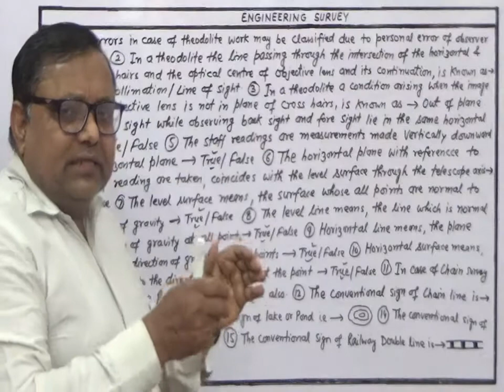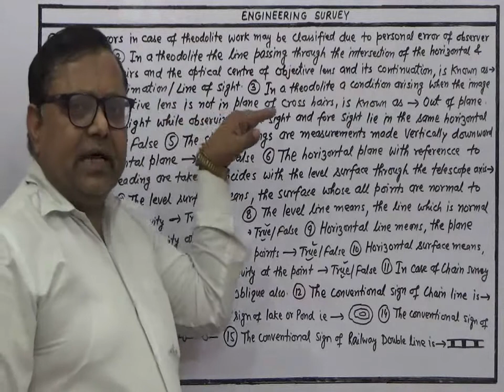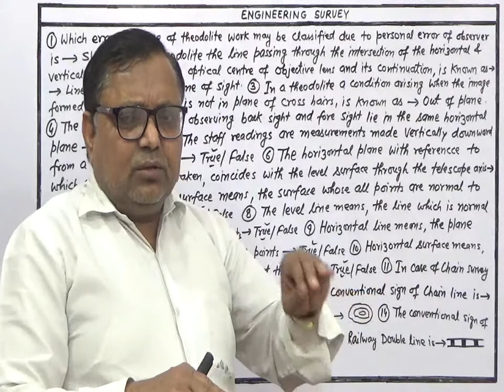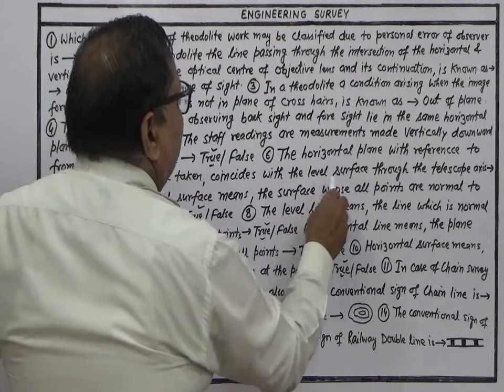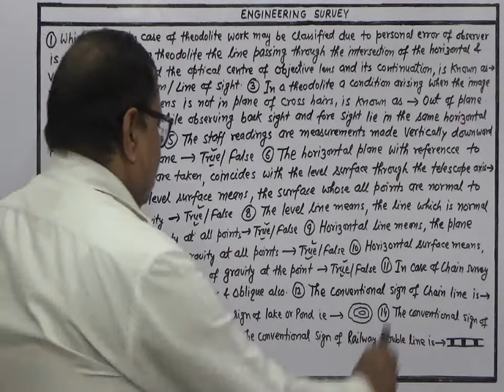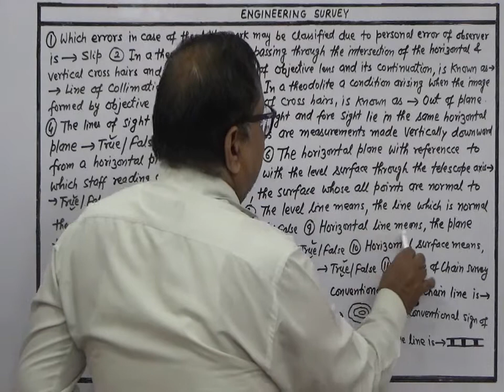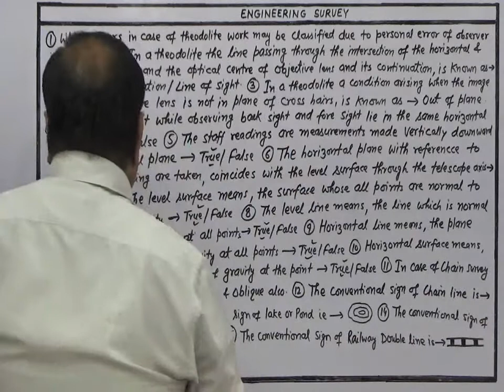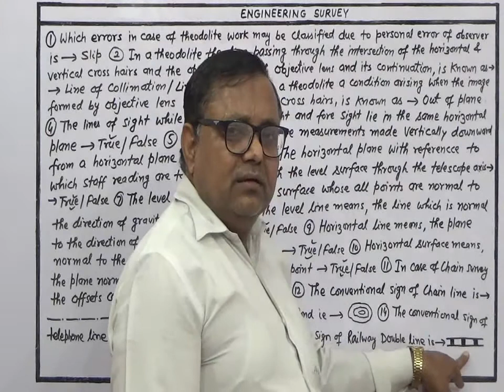ENGINEERING SURVEY (OBJ. QNS. ON ENGINEERING SURVEY ) FOR AEN, DIPLOMA CIVIL,B.TECH. CIVIL (Pt-7)